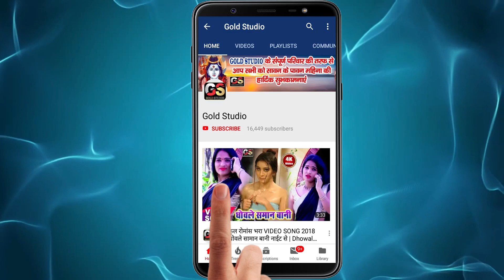ते बेवफा तोर दीदी बेवफा _आ गया Arvind SIngh का 2019 का सबसे दर्द भरा Song - Bhojpuri Sad Songs New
Song : Te Bewafa Tor Didi Bewafa
Singer : Arvind Singh
Lyrics : Arjun Sharma
Video Director :
Choreographer :
To Contect:-
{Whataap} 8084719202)